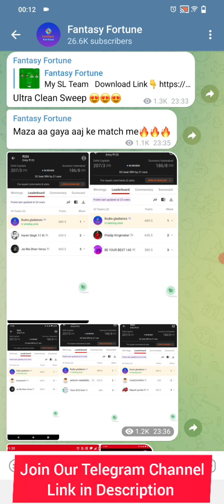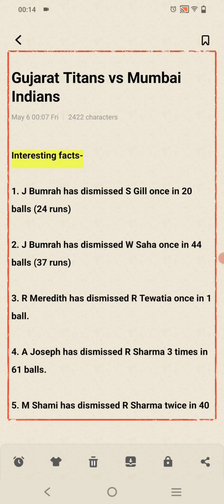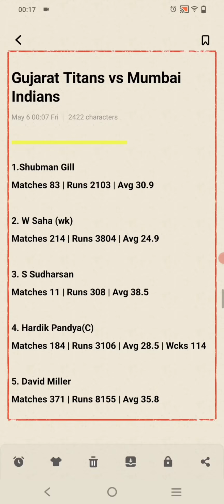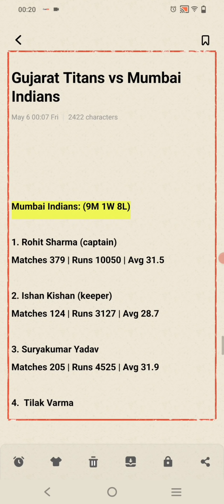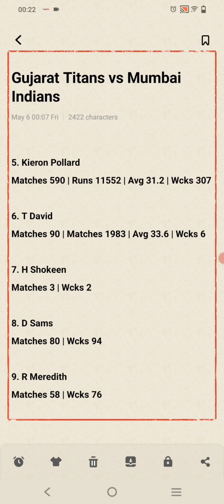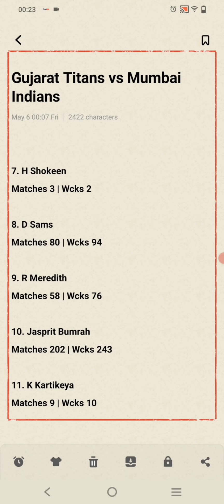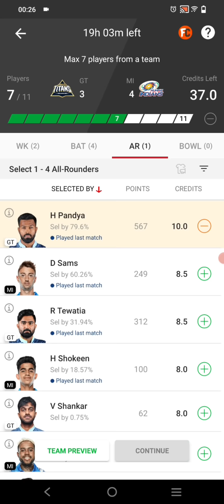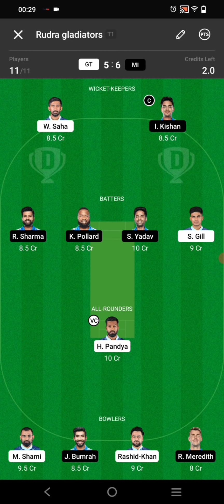gt vs mi dream11 prediction | gt vs mi dream11 team | beaten fcg anurag dwivedi team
Gt vs mi dream11 prediction | gujarat vs mumbai | gt vs mi dream11 team | beaten fcg anurag dwivedi team

gt vs mi dream11 team of today match
gt vs mi dream11 prediction today match
gujarat vs mi
gt vs mi dream11
gt vs mi
gujarat vs mumbai indians
mumbai indians vs gujarat titans
hardik pandya
Rohit Sharma
Dream11
dream11 prediction
dream11 team
dream11 today match prediction
dream11 today
dream1 1team of today match